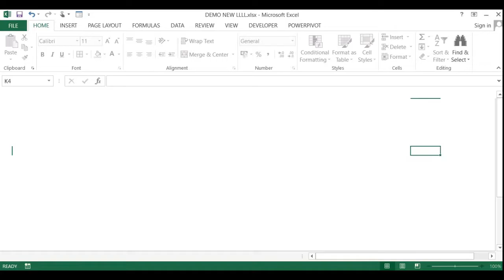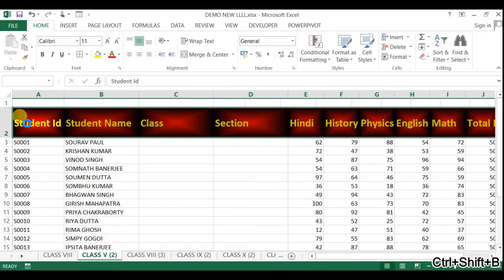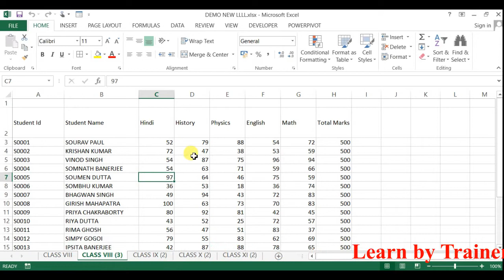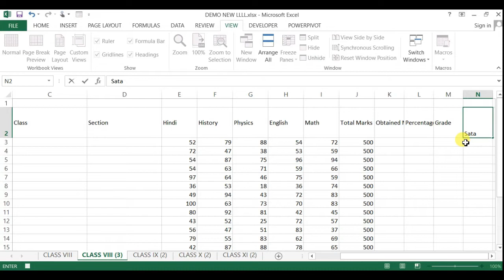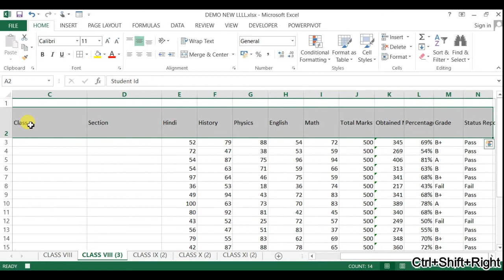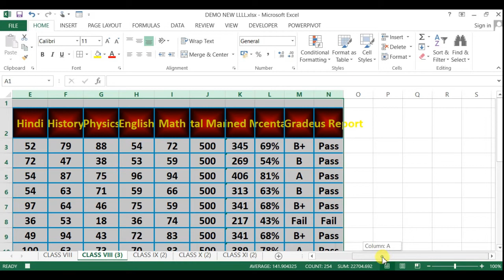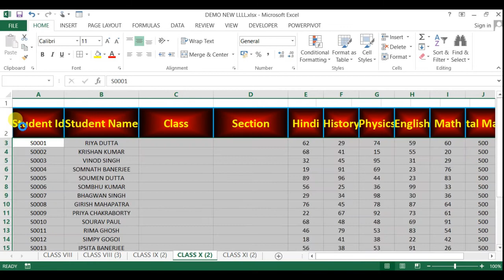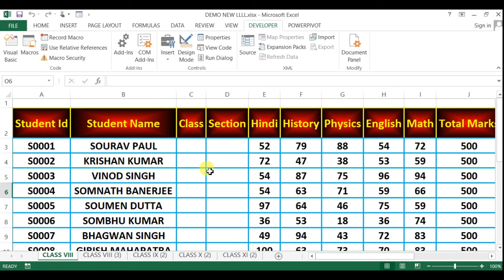MACROS FOR BEGINNERS IN DETAILS | MACRO IN HINDI | EXCEL TUTORIAL | LEARN BY TRAINER | EXCEL TRICKS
Today you will learn how to use macro in excel
1) macros for beginners
2) how to use macro in excel
3) macros in details